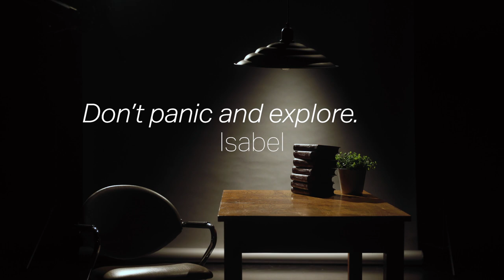PhD Alumni Careers - Deputy Chief of Party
Isabel Lambrecht who is Deputy Chief of Party – MAPSA at International Food Policy Research Institute shares her career story.

Given her experience as a PhD candidate, how does it compare to a career outside the typical academic work environment? Was the transition to a non-academic job challenging? What did it take to make the switch and what is the unique selling proposition a PhD degree holder can offer?
Isabel Lambrecht shares her experiences.

📆 This video was recorded in 2021/2022.

➡️ You can find more information regarding career development for early stage researchers on the YouReCa Career Center